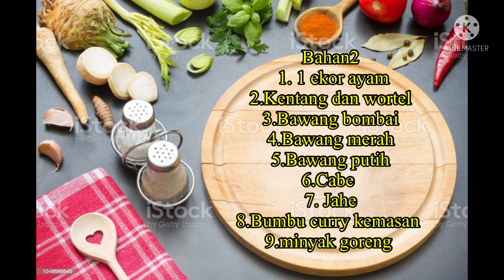Curry Chicken ala Singapore